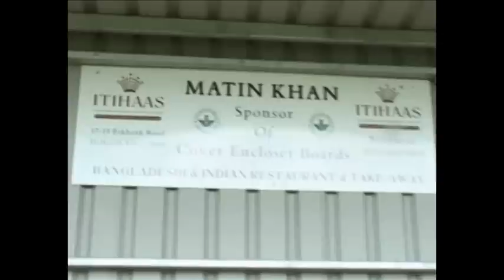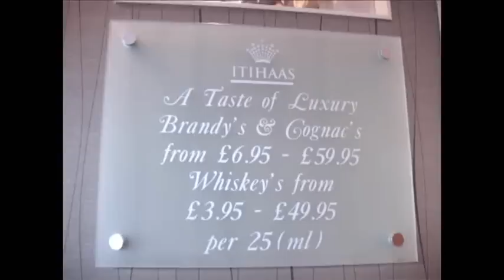ITIHAAS RESTAURANT .wmv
ITIHAAS RESTAURANT
WINNER OF BCA AWARDS 2010
Best in Scotland and Northern Ireland Regions
Owner: Mr Matin Khan
17 - 19 Eskbank Road Dalkeith, Scotland. EH22 1HD

Production by : Corporates PR ( 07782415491)